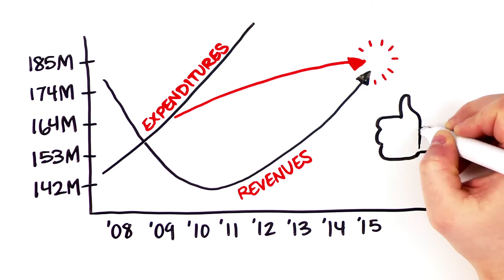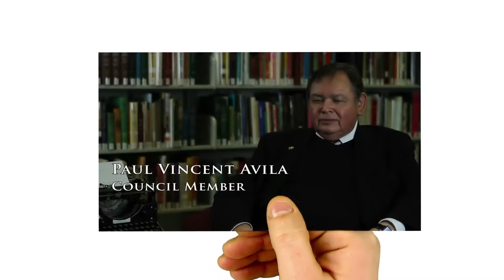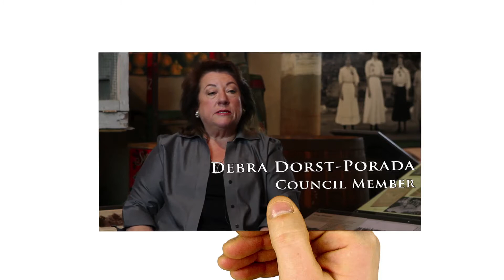City of Ontario - State of the City